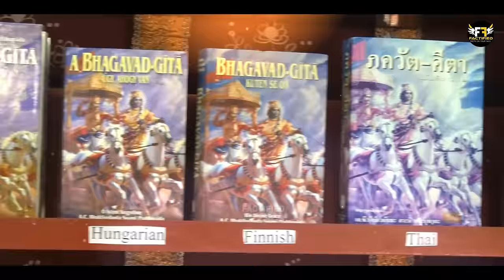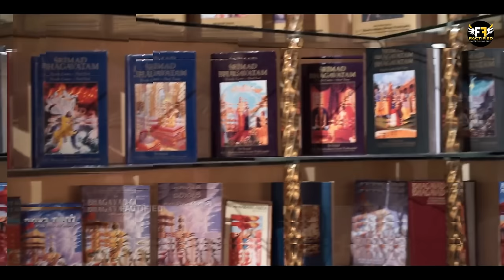पूरी दुनिया में कैसे फैला Iskcon?, जानें पूरा इतिहास! | How Big is ISKCON?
Video Title: पूरी दुनिया में कैसे फैला Iskcon?, कैसे हुई थी स्थापना? | How Iskcon builds Majestic Temples?